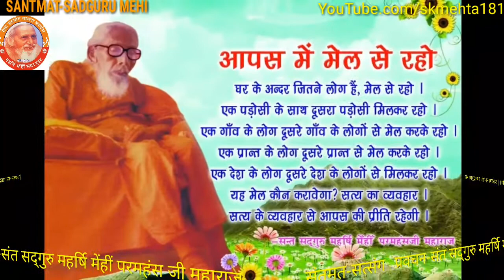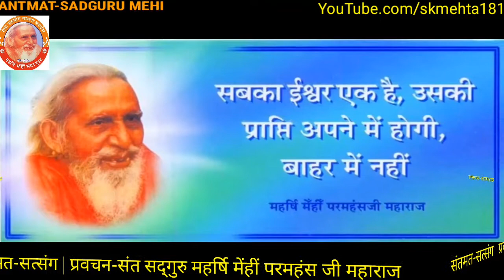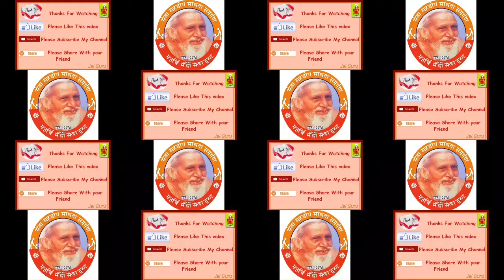315. आत्मवत् सर्वभूतेषु कैसे होगा? -संत सद्गुरु महर्षि मेँहीँ परमहंस। दिल्ली के 62वें वा० महाधिवेशन।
# प्रवचन संख्या- 315. आत्मवत् सर्वभूतेषु कैसे होगा?
# संत सद्गुरु महर्षि मेँहीँ परमहंस जी महाराज का यह प्रवचन : भारत राजधानी दिल्ली में अखिल भारतीय संतमत सत्संग के 62वें महाधिवेशन के अवसर पर दिनांक : 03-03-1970 ई० को प्रातःकाल में हुआ था।
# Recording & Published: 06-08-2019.